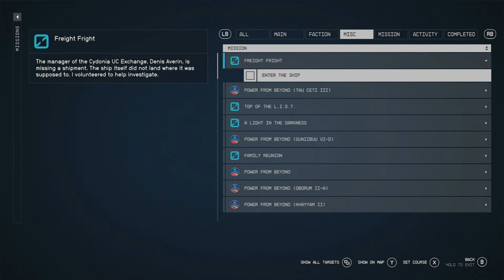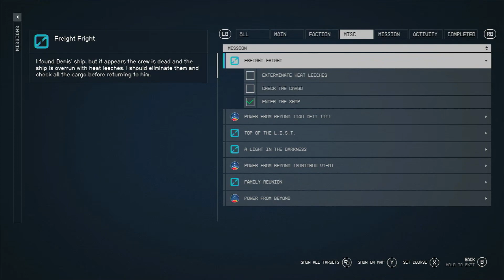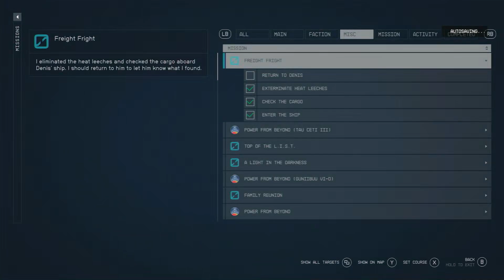Freight Fright (Side Mission) | Starfield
Planet: Mars, Sol System